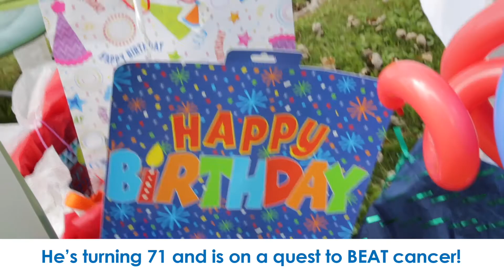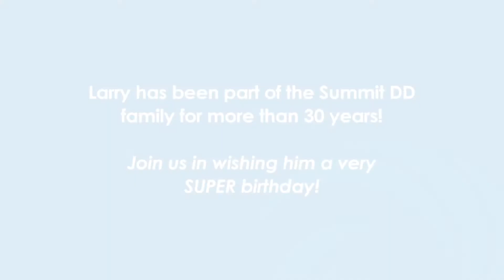Super Larry's Quest to Beat Cancer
Meet Super Larry! He's on a quest to beat cancer. His family, friends, and support staff all came together to celebrate his upcoming 71st birthday. It was a drive-thru, superhero halloween spectacular...with special appearances by several super friends including Larry's favorite character, Spider-Man! Read his entire story at SummitDD.org.